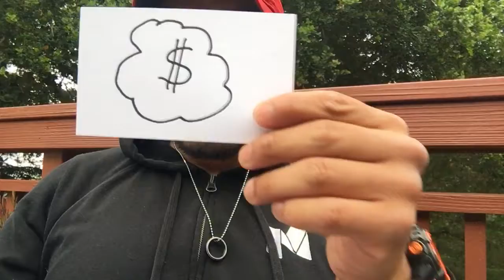Juan Antonio - The Internet & Money Are Being Reset by Crypto Digital Assets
Get started in Crypto with the user-friendly COINBASE - get $10 free to start when you invest $100:

Send message/comment if you want me to send you the 1page walk-through of how to buy on Coinbase && Binance.

Nothing I said is to be taken as financial advice. But it is professional. What you decide to do with your own money is on you. When in doubt, research more. Only invest in what you understand.